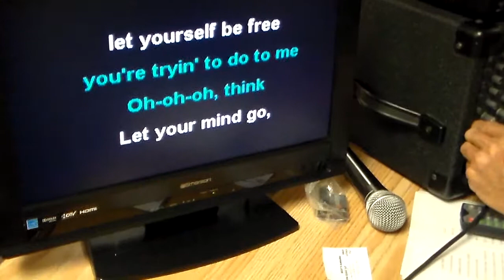Sharon Cortese sings a fast one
at Pizza Pro karaoke singing, Paris Landing, Tn., June 23, 2014